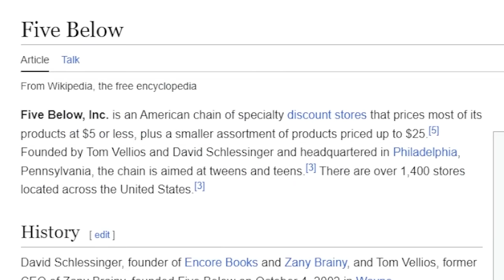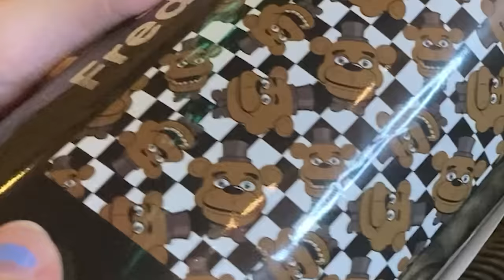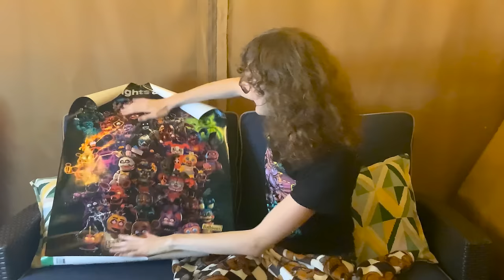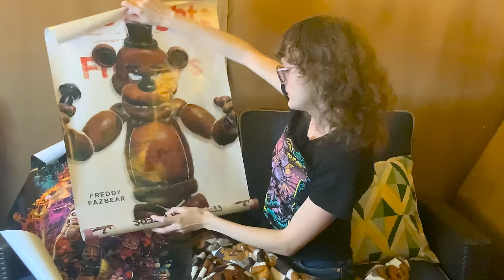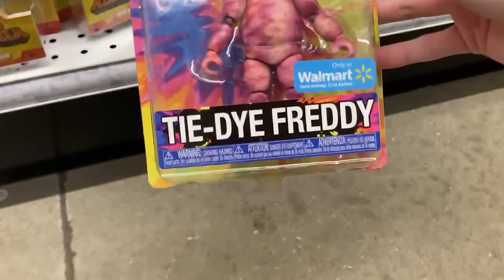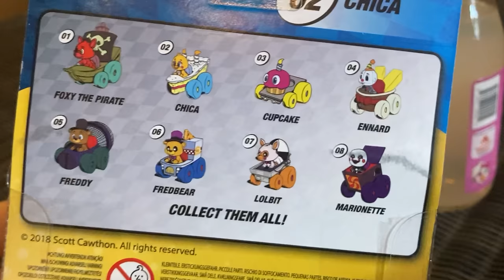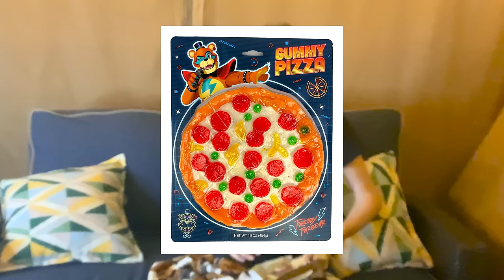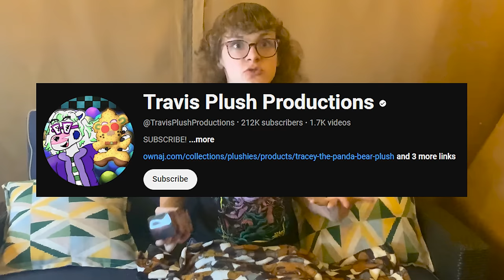FNAF Merch in the Bargain Bin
HEY Look! It's my face! Been awhile since you've seen that huh?

A bit of a different video today, wanted to try out these more interactive product review videos so here's a swing at that! FNAF Merch found in the Bargain Bin!

Enjoy :D